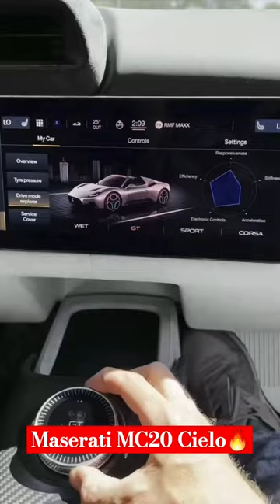Maserati MC20 Cielo🔥🔥